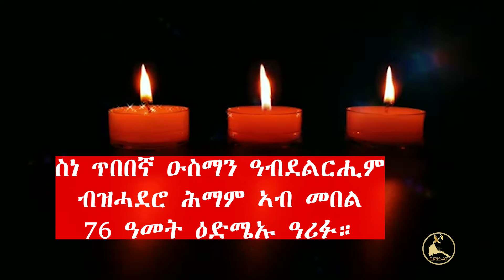ERISAT: ብሰላም ዕረፍ ስነ ጥበበኛ ዑስማን ዓብደልረሒም